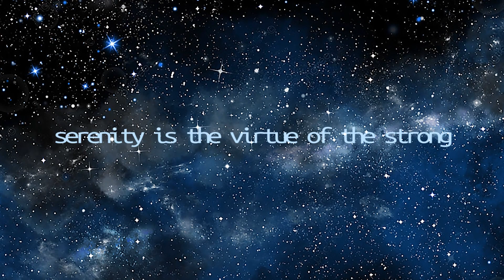HOGAR - deep and relaxed - FIRE RAIN - Dark Oppenheimer Ambient & Immersive Atmosphere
I francesi lo chiamano ‘L’appel du vide’, e cioé il richiamo dell’abisso, o meglio del baratro, una sorta di forza che, inspiegabilmente, ci vorrebbe trascinare nel precipizio, una ricerca di ‘panico’, come ai giochi del Luna Park o agli esercizi dei dervisci danzanti.
È forse un po’ questo che ci attrae verso i funghi atomici. A riprova di ciò, nel meraviglioso inizio del film “Oppenheimer”(2023), Nolan ci mostra il protagonista in balia di una vertigine mentale di caos energetico.

Musiche di CO.AG Music, con aggiunto un brano tradizionale russo.

The French call it 'L'appel du vide', that is, the call of the abyss, or rather of the chasm, a sort of force that, inexplicably, would like to drag us to the precipice, a search for 'panic', as in the games of Luna Park or the exercises of the whirling dervishes.
Perhaps this is what attracts us to mushroom clouds. As proof of this, in the wonderful beginning of the film "Oppenheimer" (2023), Nolan shows us the protagonist at the mercy of a mental vertigo of energetic chaos.